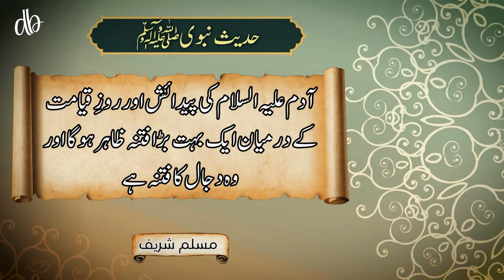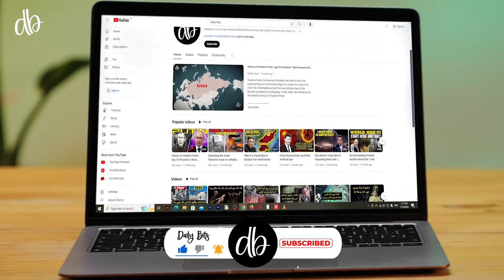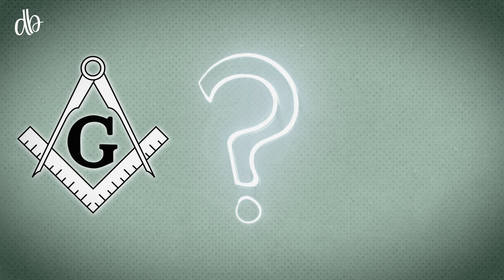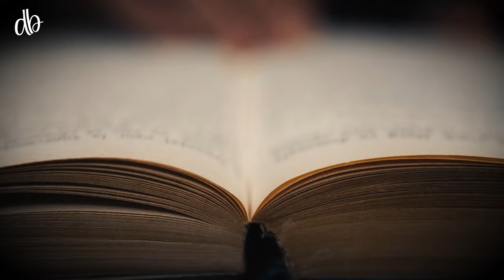The Hidden Hand: Who Really Runs the World?